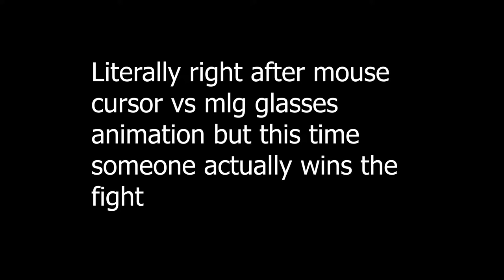literally right after mouse cursor vs mlg glasses animation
made by Rhysus monkey